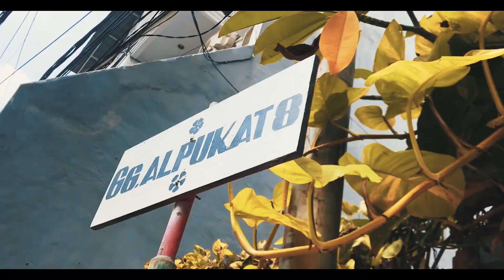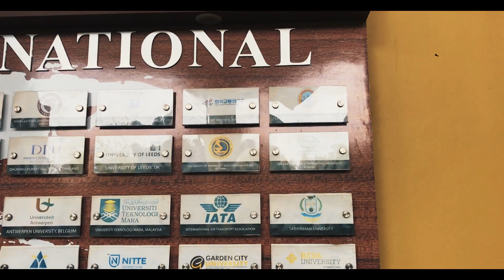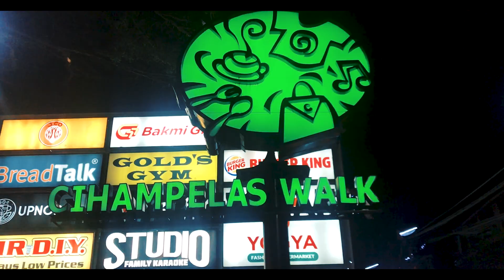Travel Indonesia - Iphone 7 | WE4ASIA UniKL MITEC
Some of the highlights from my short-term Academic Mobility Programme to Jakarta and Bandung, Indonesia. Hope you guys enjoy! sorry for the bad quality and editing hehe. :)

Edited with adobe premier, shot on Iphone 7